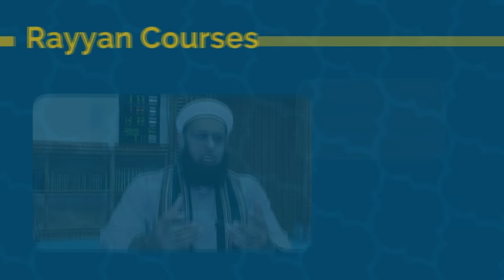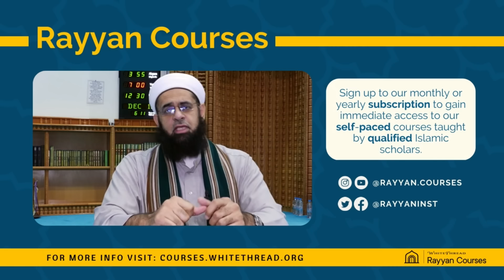parenting Bringing Up Children Guide 101 | Dr. Mufti Abdur-Rahman ibn Yusuf Mangera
Title: Bringing Up Children Guide 101

Our tiktok account is @zamzamacademy.com

Soundcloud.com/zamzamacademy